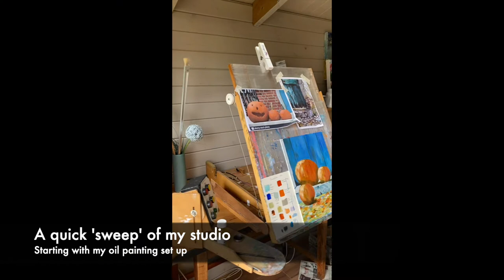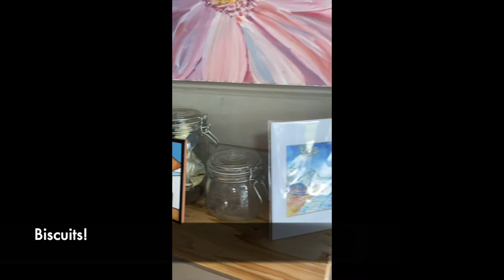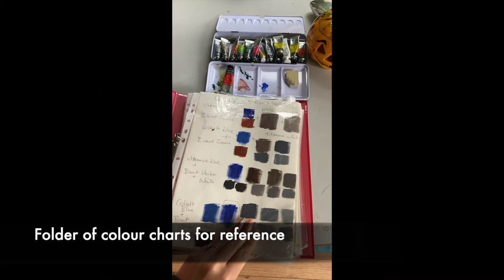A Look Inside My Art Studio!! A Tour by Rob Trent, mouth painter.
I'm Rob Trent, Director of AccessAdvisr and a mouth painter with the Mouth and Foot Painting Artists (MFPA).

I was born with arthrogryposis, a condition affecting the joints and muscular development. From the age of 6 I first developed an interest in art, encouraged by an early tutor. I have loved painting ever since.

I've shown quite a few videos of me painting pictures, so this time I'm just giving a quick tour of my art studio.